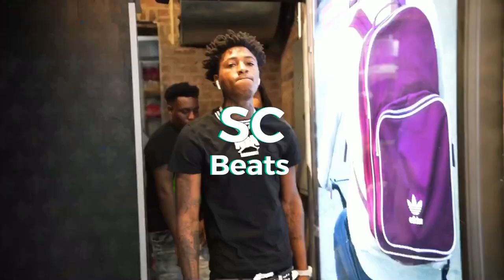NBA Youngboy x Rod Wave Type Beat 2020 | Prod. by SC Beats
Price💸
MP3 Lease: 350 kr / 35$
Premium Lease (MP3 + WAW): 400 kr / 40$
Exlusive Rights: 1000 kr / 100$

If you use for the beat for-profit use without buying a lease you will get a copy strike.

This Beat was produced by SC Beats! If you like the overall quality of this Hip Hop Rap Instrumental 2020, then hit "Thumbs up"! Enjoy it!